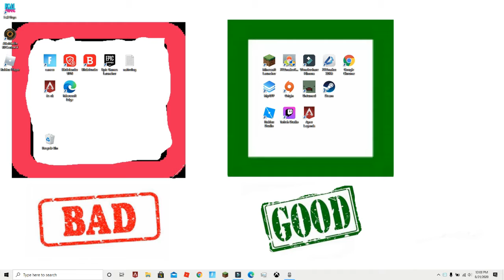SEASON 6 APEX LEGENDS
AAAAAAAAAAAAAAAAAAAAAAAAA so coolio